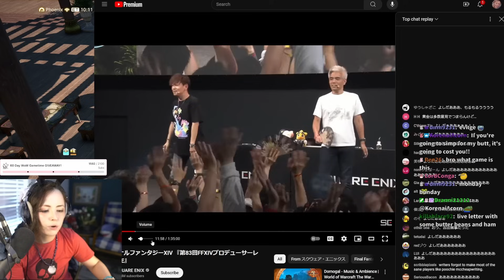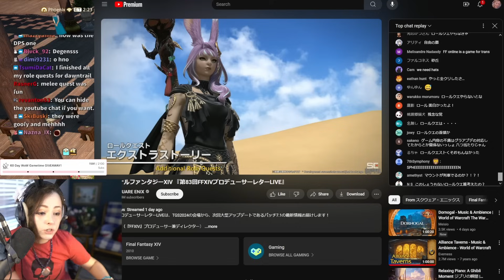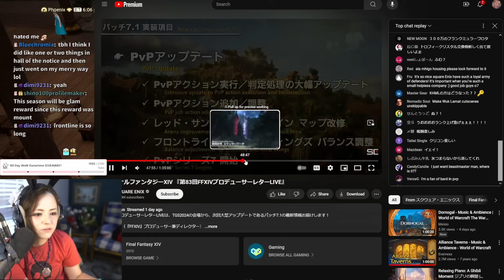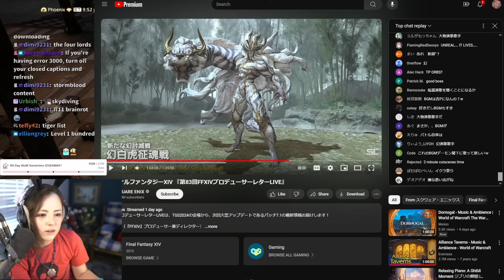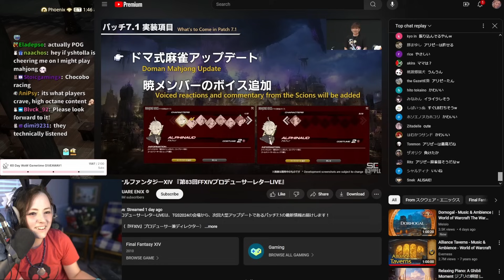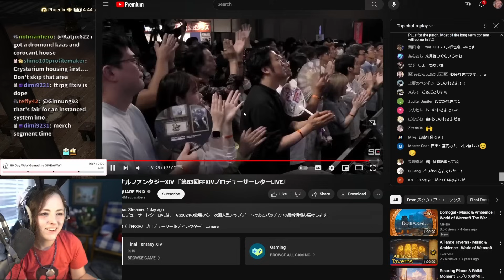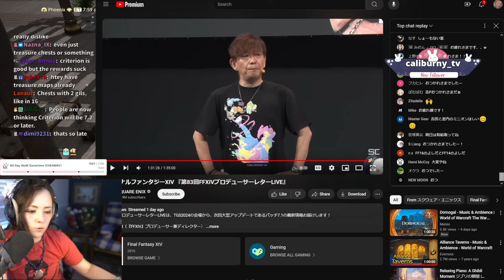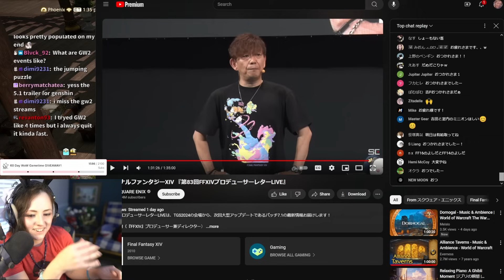CHAOTIC ALLIANCE RAID?! | Zepla watches FFXIV Live Letter LXXXIII (83) [Dawntrail]